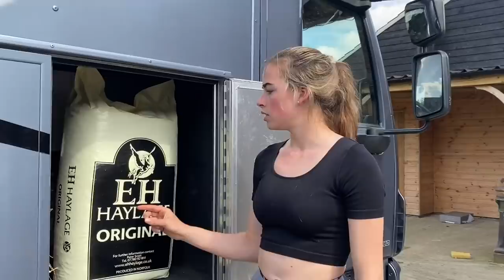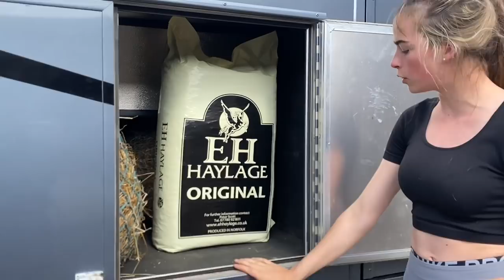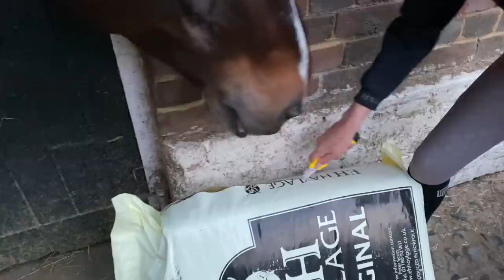WE FORGOT A LOT! / Royal Windsor Vlog #2